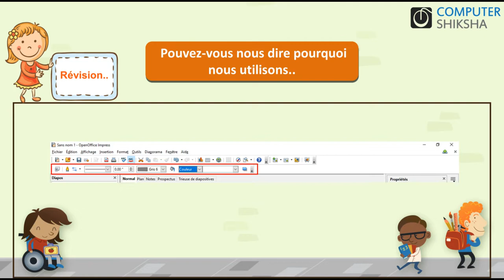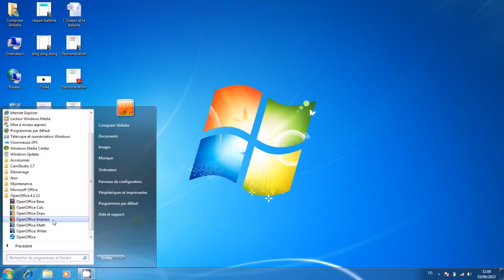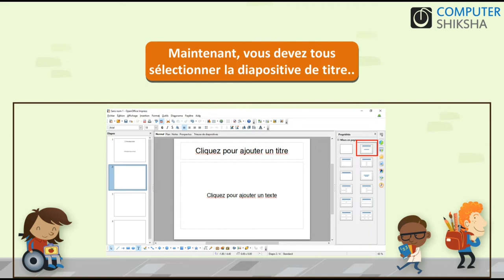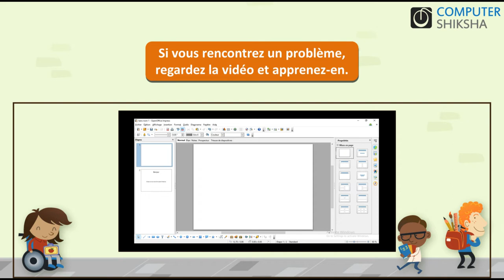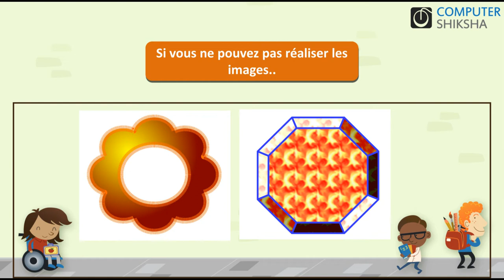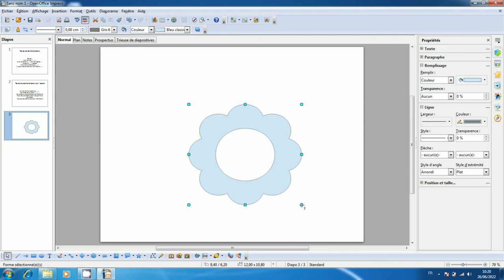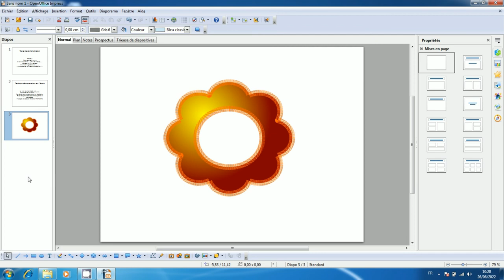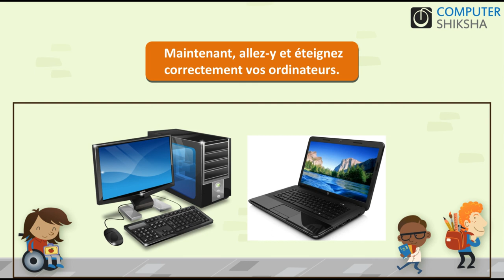Classe 2 Open Office Impress 1 - apprendre l'informatique en ligne gratuitement (en français)